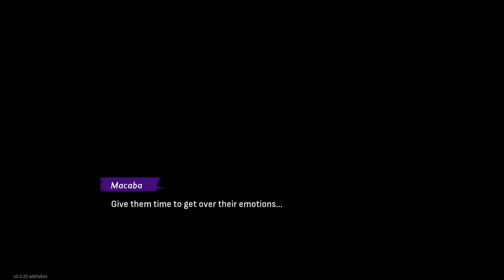The Worlds Deadliest Hamster in a very fun Rougelike - Windblown Demo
Windblown is a very fun action rougelike that I instantly liked as you'll see because I repeated myself several times in the video. My bad!